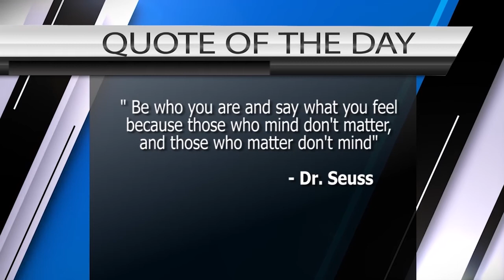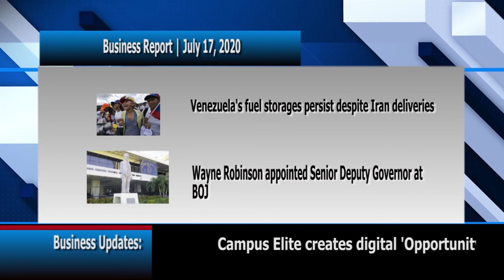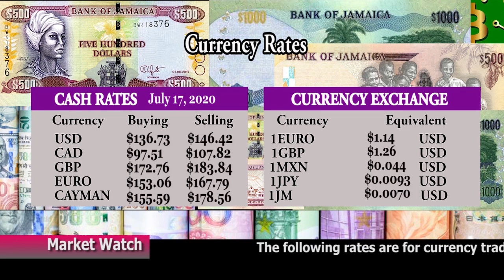News and Sports briefing July 17, 2020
News briefing for Cable News and Sports Television July 17, 2020